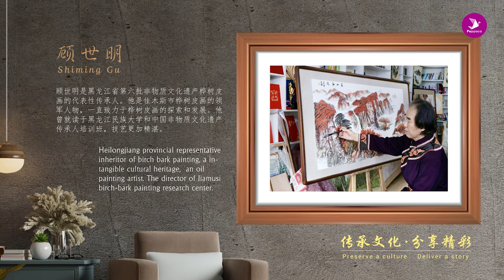Exquisite Birch Bark Art by Artist Shiming Gu| Traditional Art Form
Gu Shiming is a representative inheritor of the birch bark painting, which is the sixth batch of intangible cultural heritage in Heilongjiang Province. He is a leading figure in the birch bark painting of Jiamusi City and has been committed to the exploration and development of birch bark painting.

Birch bark painting fully utilizes the unique characteristics of birch bark to depict various landscapes in nature, enhancing the three-dimensional sense of the picture. By sticking birch bark and using oil paints and ink colors, the pictures become even more vivid and realistic. Gu Shiming also skillfully integrates Chinese and Western painting styles into the creation of birch bark paintings. With his hands, rough birch bark is given new artistic life, and he has created a large number of distinctive birch bark artworks over the years. Among them, "Lush Forest" and "Great Wall Majesty" have been collected by the Provincial New Building Museum.